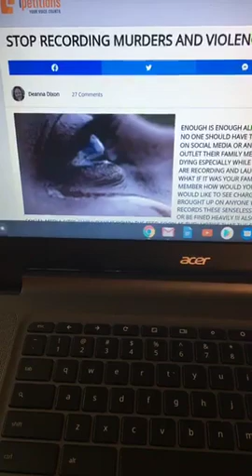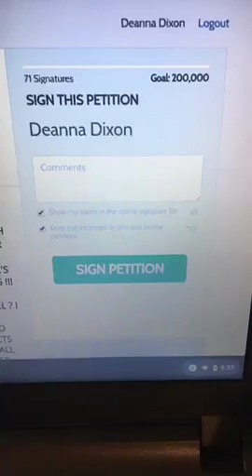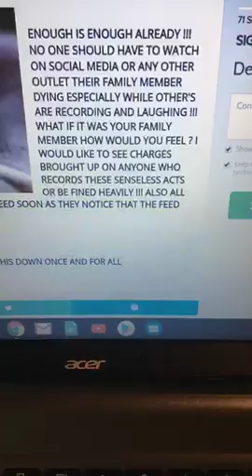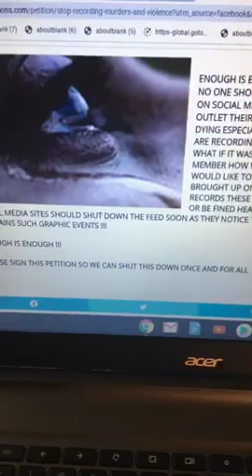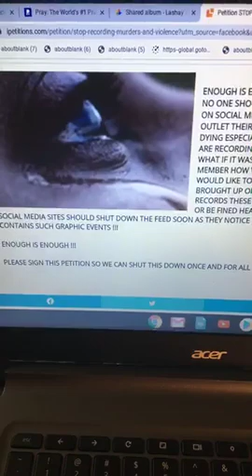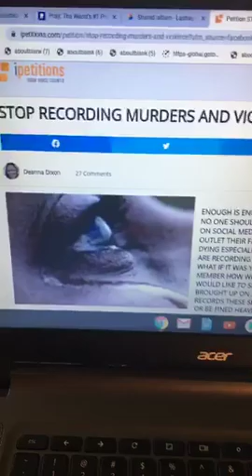STOP RECORDING MURDERS AND VIOLENCE-PLEASE SIGN THE PETITION IS LOCATED ON iPETITION.com